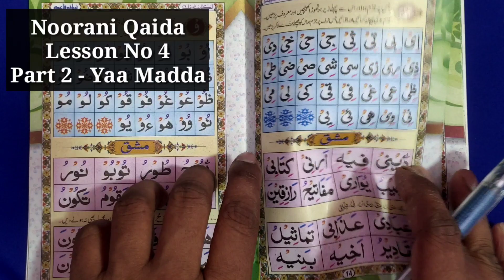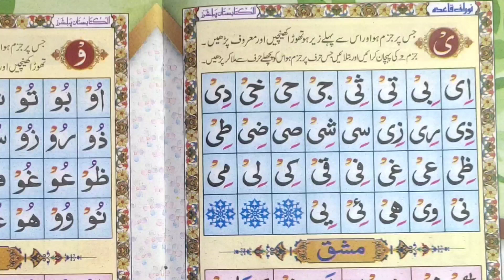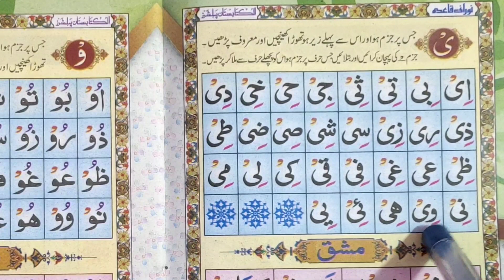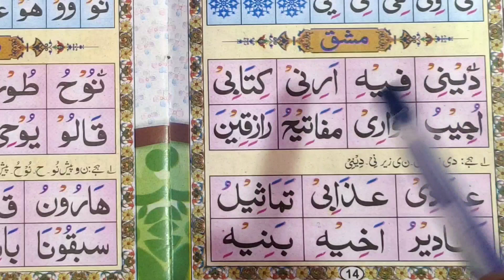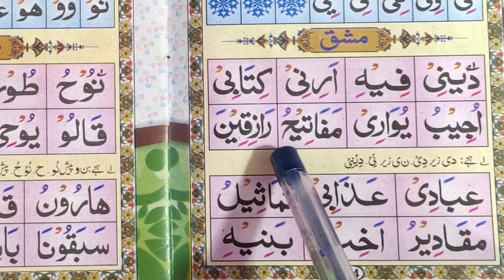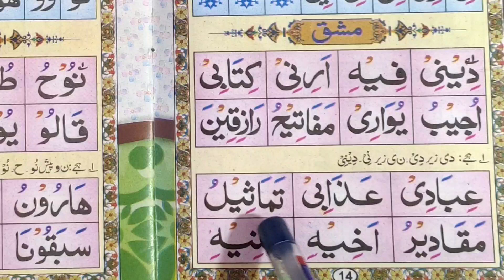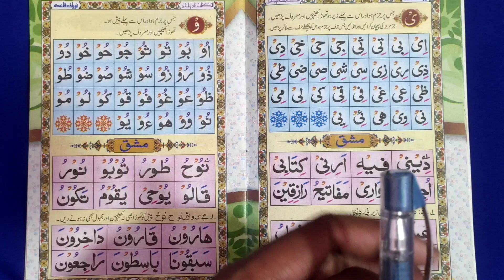Learn to read Qur'an Qaida || Noorani Qaida Takhti 4 - Part 2 - Yaa Madda ko kaise padhenge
Welcome Johr -E- Islam Youtube Channel